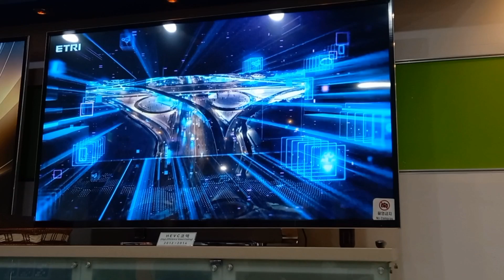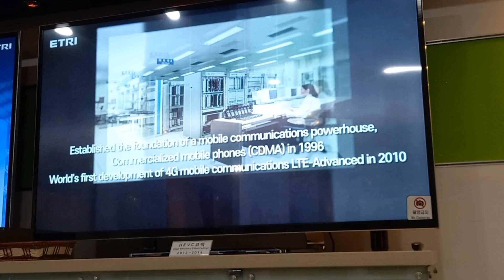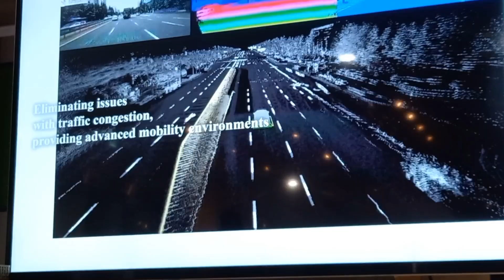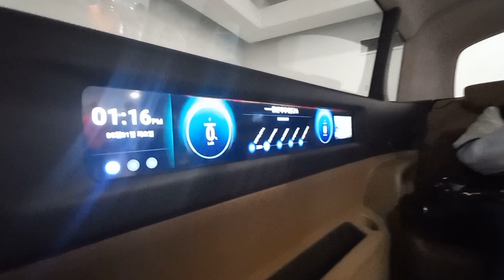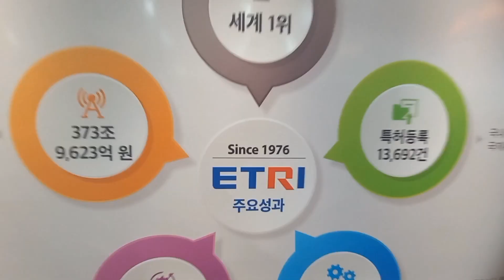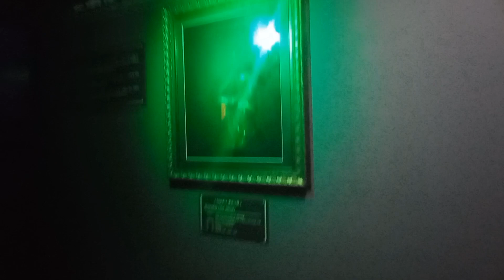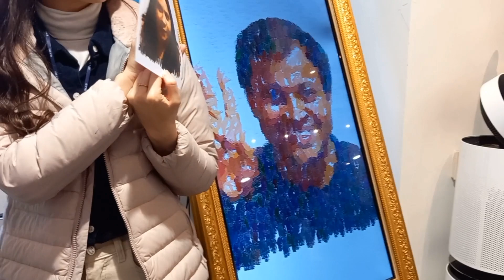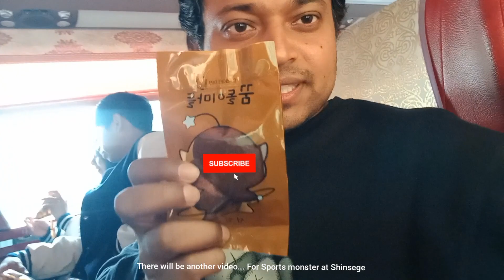What was that ? 🙀 Great experience in Korea || कोरियाई लोगो ने क्या बनाया ये 😳